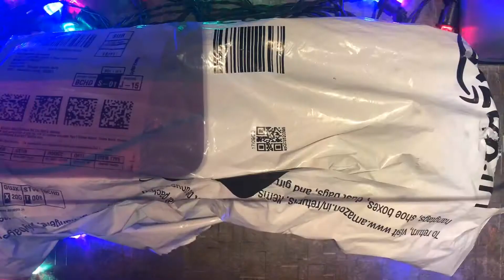DIWALI 🪔 IS VERY CLOSE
Hello guys